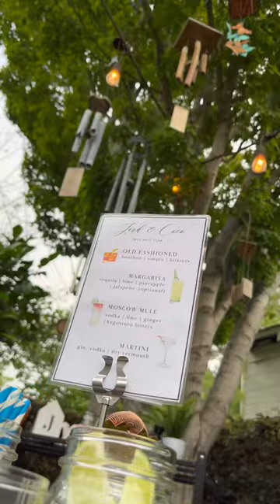Cali Craft Video 2